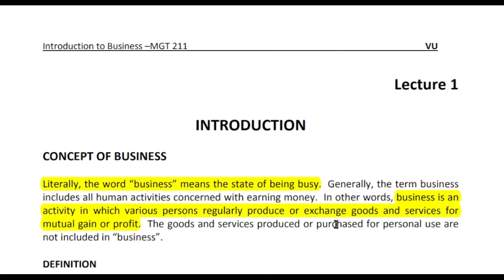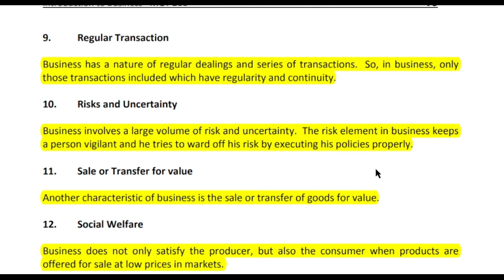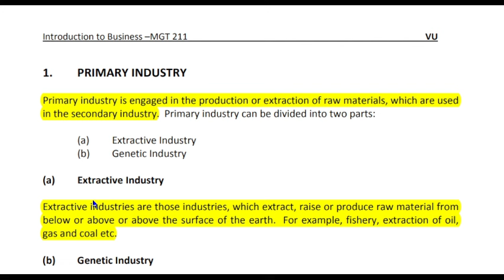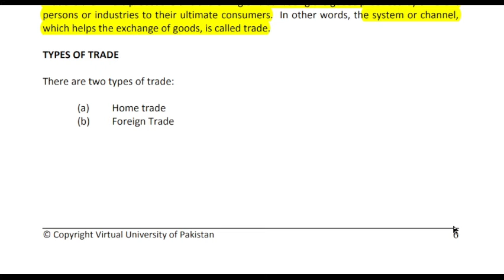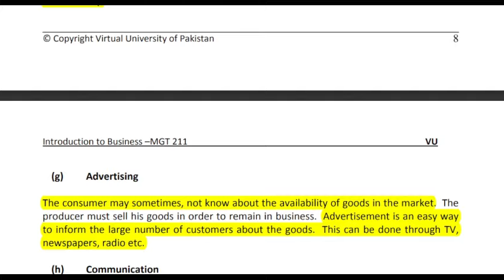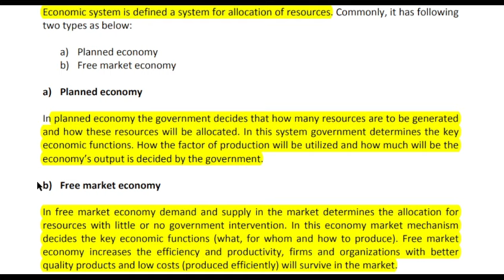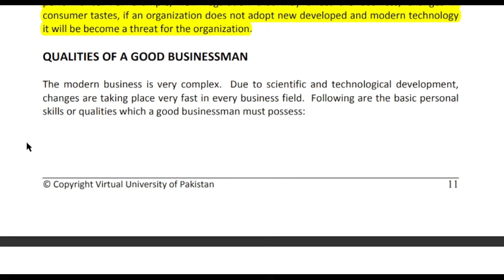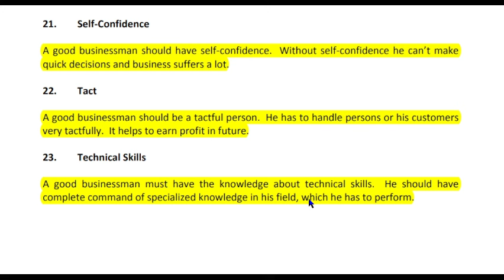MGT211 Short Lecture 1_Highlighted Questions_MGT211short Lectures_Mid Term_Full Detail In Short Time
In this video, I provide you a Short lecture series on the Mid term preparation of MGT211, in which Short Questions and Important MCQS are Highlighted and discussed. These Lectures help you to prepare for the Mid Term of MGT211 easily because these are short and time-saving lectures.

  👉👉👉 MGT211 Short Lecture 2_Highlighted Questions_MGT211short Lectures_Mid Term_Full Detail In Short Time

______/ Video Topic \______

mgt211lectures
mgt211Midtermlectures
mgt211 final term lectures
mgt211shortlectures
mgt211important short lectures
mgt211important short lectures and MCQs
mgt211 important quiz
mgt211important quiz and short question of lectures
mgt211 short lecture,
mgt211 Mid term
mgt211 lecture 1
short lectures ofmgt211
mgt211 final term preparation
mgt211 Mid term preparation
mgt211 Mid exam
mgt211 new lectures
mcqs,
mgt211 midterm prepration
mgt211 finalterm preparation
mgt211 short notes
mgt211 Midterm exam preparation
mgt211 final term exam preparation